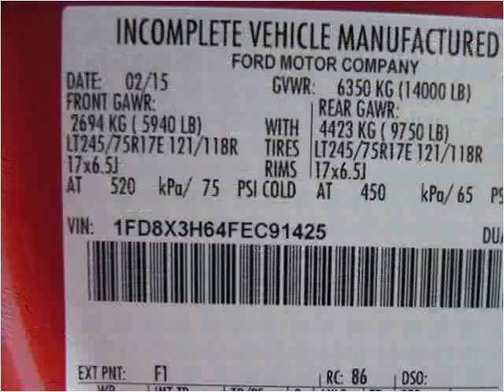2015 Ford F-350 SD New Cars Manassas VA